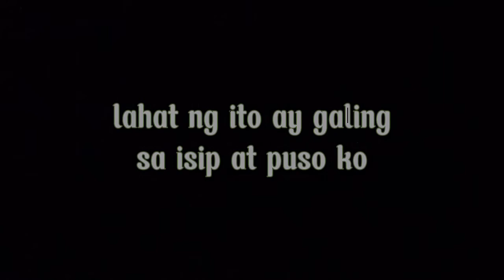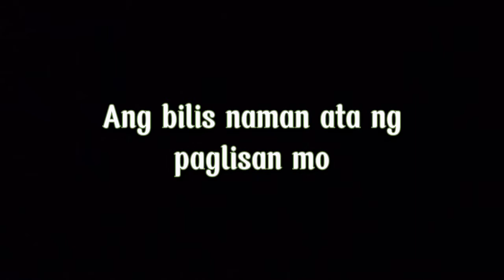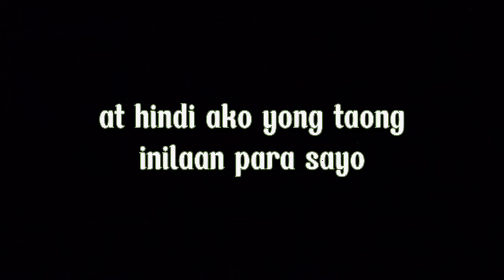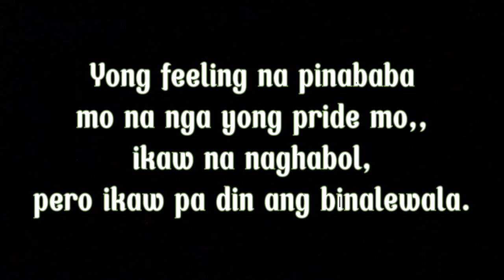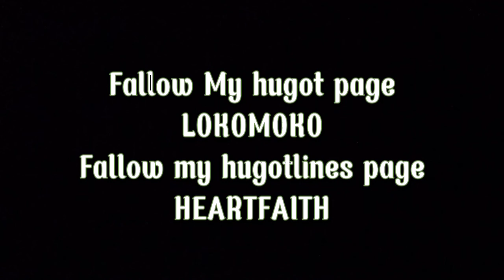Binalewala | spokenwordpoetry | by..Michelle Jacinto